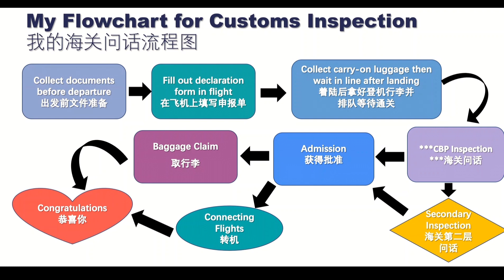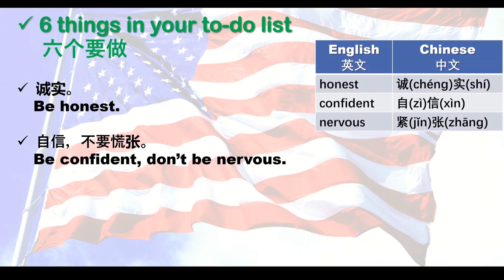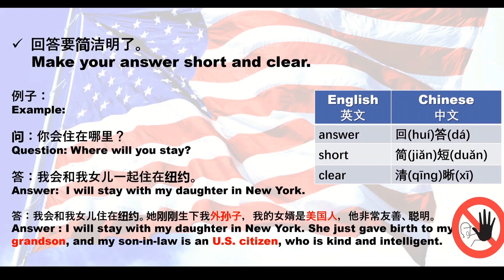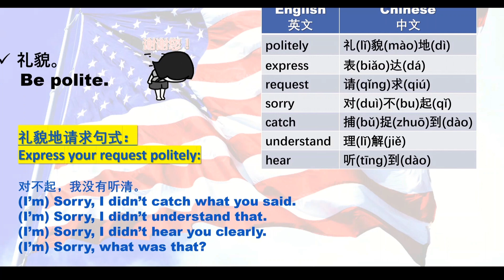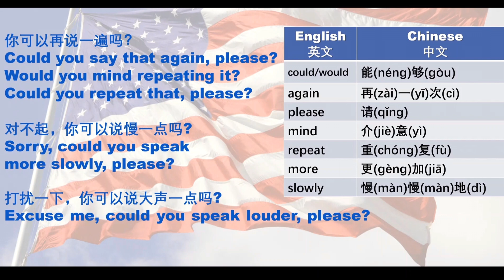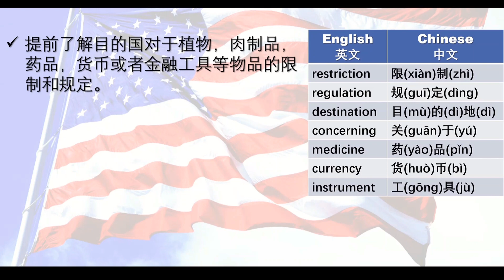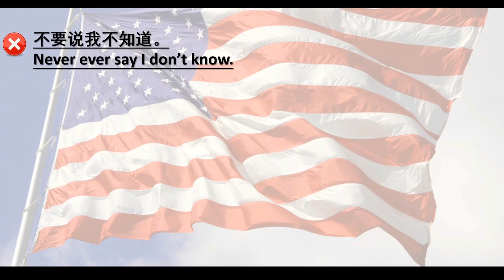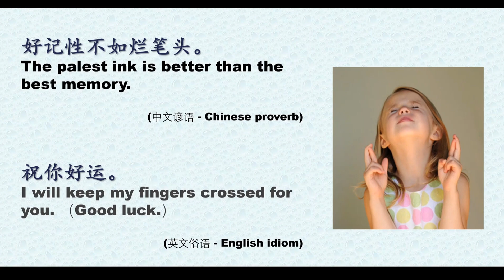【海关英语三】海关问话注意事项 中英文 Go Through Customs To Do and Dont Do＃海关英语对话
欢迎大家留言、点赞、订阅和转发。

【全网最全过海关准备】